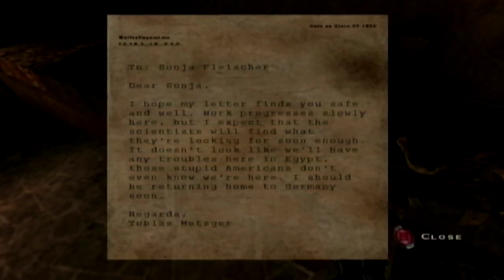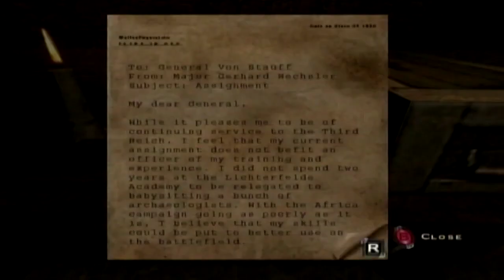RETURN TO CASTLE WOLFENSTEIN: TIDES OF WAR: MISSION 1: CURSED SAND: LEVEL1: RAS-EL-HADID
RETURN TO CASTLE WOLFENSTEIN: TIDES OF WAR:
MISSION 1: CURSED SAND: LEVEL1: RAS-EL-HADID
PLAYED ON XBOX